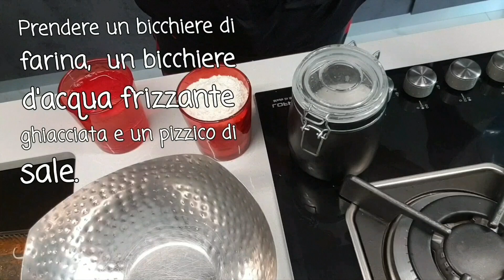Fiori di Acacia in pastella fritti.